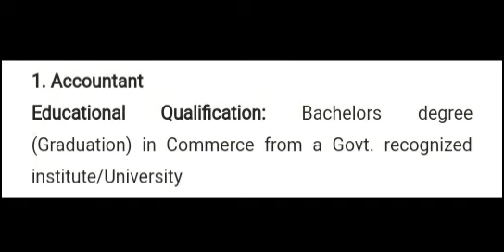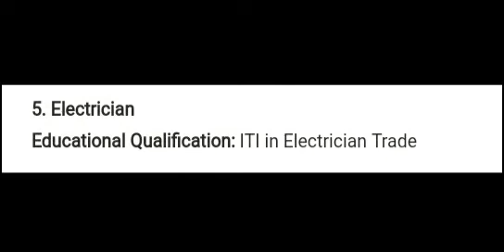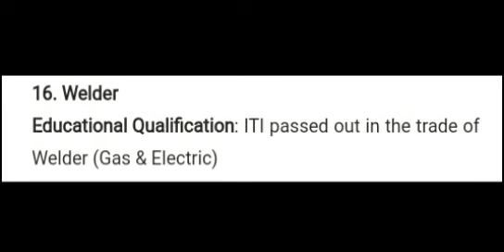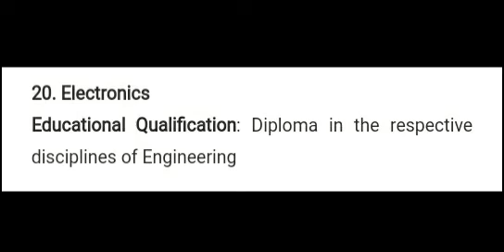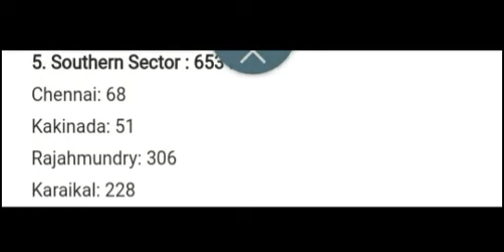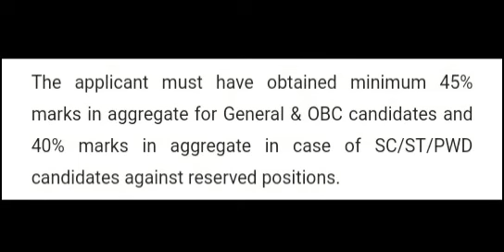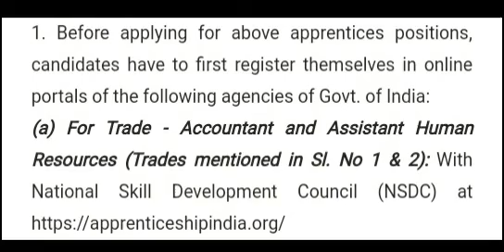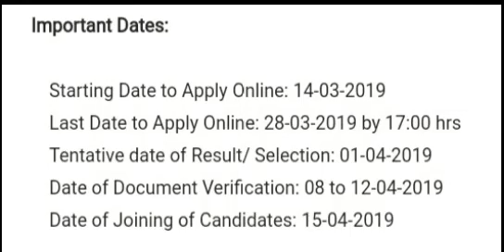বহুত বহুত ভাল খবৰ,আহি গল ONGC ত 4014 টা পদ মুকলি, যোগ্যতা - ITI আৰু 10Th পাছ কৰা হলেই হল মাত্ৰ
Online apply link (a) SI. No. 1 & 2

আজিৰ দিনত সকলোৰ বাবে যেন এটা ডাঙৰ সমস্যাই দেখা দিচে, যাৰ বাবে আমি এই আধুনিকটাৰ দিনবোৰত এহেজাঁ ভাত খাবলৈও বৰ কষ্ট হৈ পৰিছে...যাৰ বাবে আজি আমাক প্ৰয়োজন এটা চাকৰি...আৰু সেইয়েহে মই এই চেনেলটি দ্বাৰা যিকোনো চাকৰি ৰাজইক ভোলে শুদ্ধই জাননী দিবলৈ চেষ্টা কৰিম আশা কৰো মোৰ চেনেলটি যেন সকলোৱে ভাল পাব লগতে SUBSCRIBE কৰিব বুলি আশা কৰিলো..
মই যিমান পাৰো এই চেনেলটিত নতুনকৈ ওলোৱা সকলো চৰকাৰি বেচৰকাৰি চাকৰি বিলাক দিব চেষ্টা কৰিম লগতে চাকৰিৰে হওক বা পৰীক্ষাৰ যি কোনো জাননী বিলাক দিয়া হব...আশা কৰো আপোনালোকে চেনেলটি SUBSCRIBE কৰিব ধন্যবাদ...
welcome my channel
this channel any jobs Recuitment